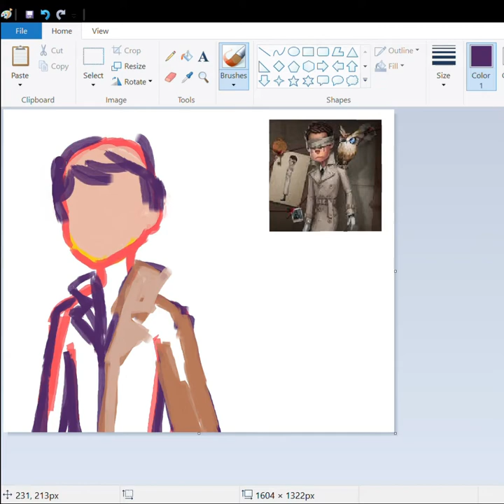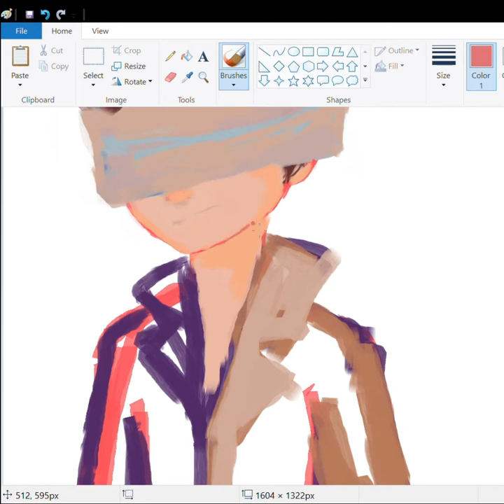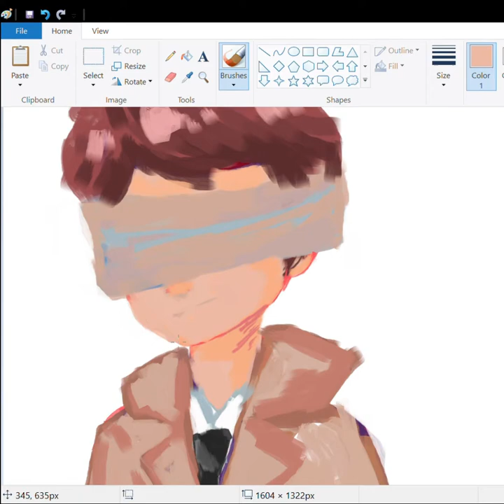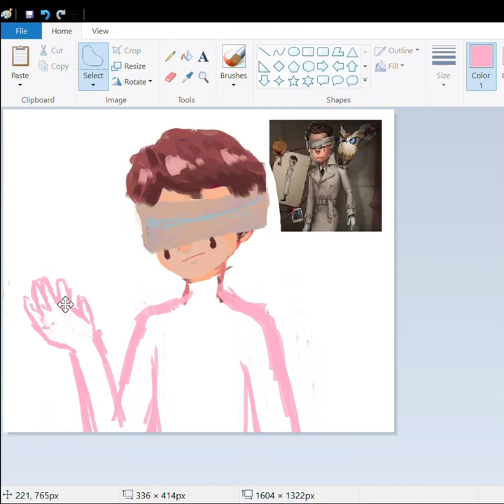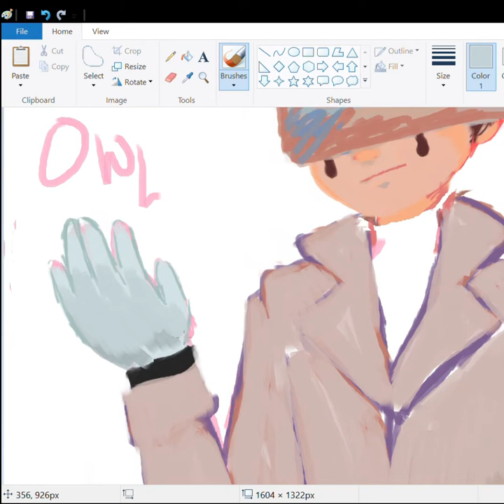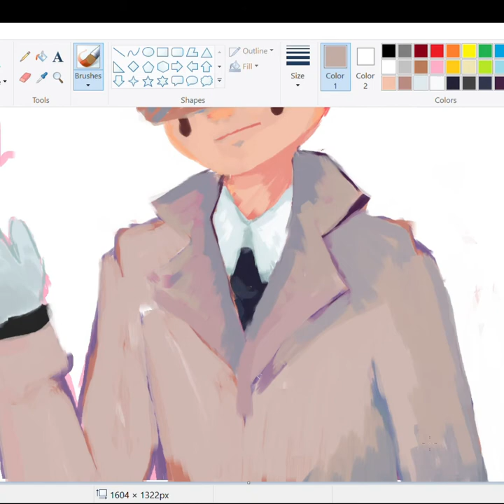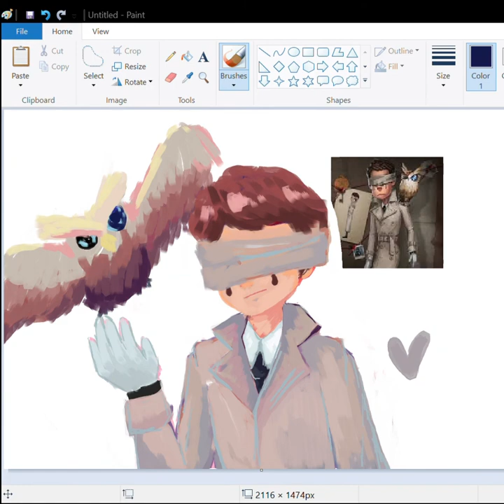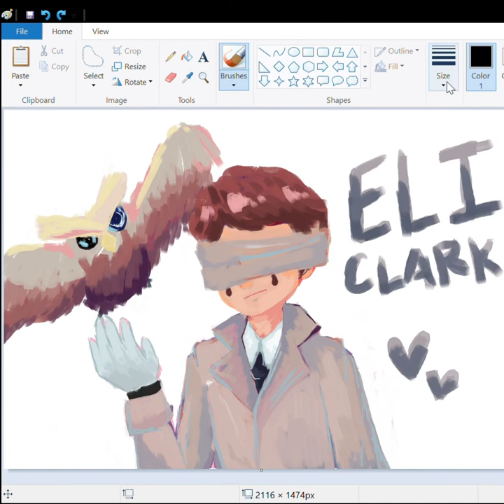Speed Art! IDV Detective!Seer MS Paint Portrait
Some fanart for our lovable seer from Identity V. I drew him in his detective skin because I absolutely adore his exposed hair!
I'm quite new to this, so bear with me. Thank you! :)

Program: Microsoft Paint
Time: 1hr, Sped up 8x
Drawn with Veikk A15

*I do not own the Seer, Eli Clark!